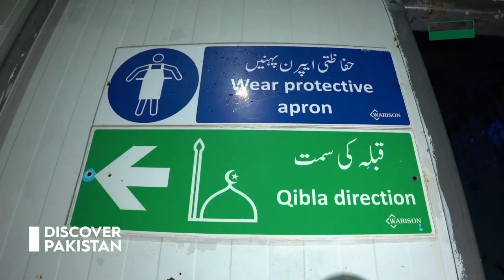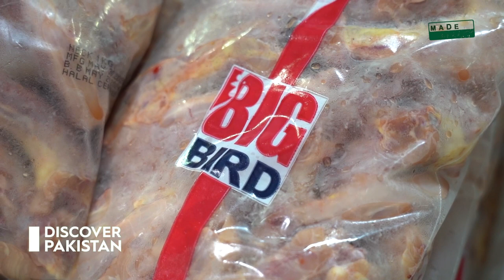Big Bird Frozen Chicken Products | Making Process | Discover Pakistan TV